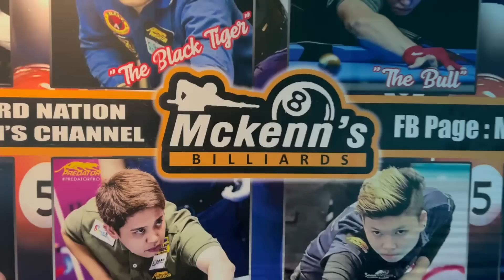GAME 1: PINAHIRAPAN SI IDOL - SWISS - MANALO KAYA SI BASETH?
FASTRACK REACTION AND COMMENTARY - GAME 1: PINAHIRAPAN SI IDOL - SWISS - MANALO KAYA SI BASETH?